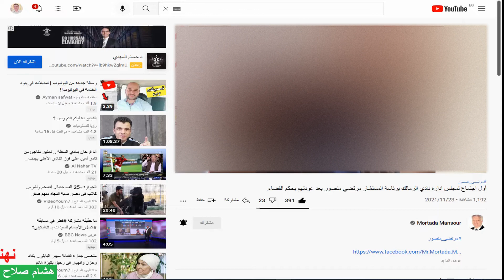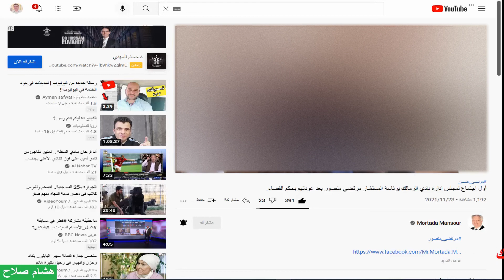أراء جماهير نادي الزمالك والكرة المصرية في عودة مرتضي منصور لنادي الزمالك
ألف مليون مبروك لجماهير نادي الزمالك العظيمة  للعودة المظفرة المباركة لمجلس إدارة الزمالك الشرعي المنتخب برئاسة المستشار مرتضي منصور متمنيين مزيدا من الإستقرار للنادي العريق